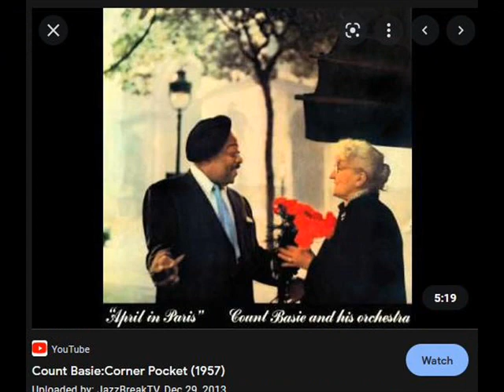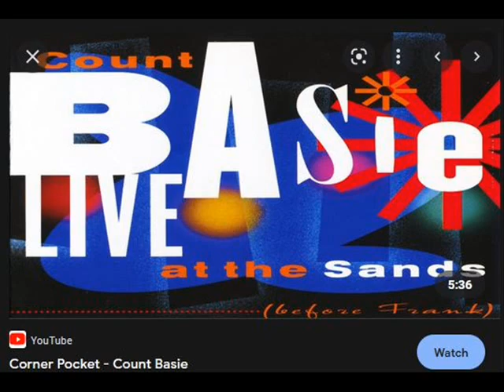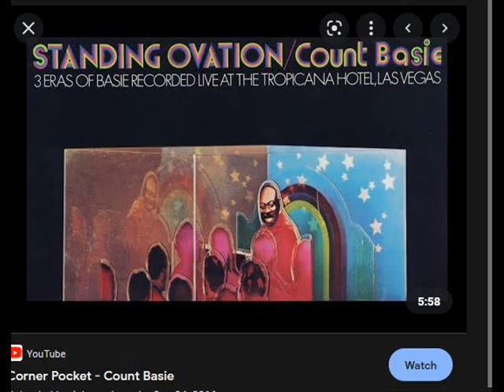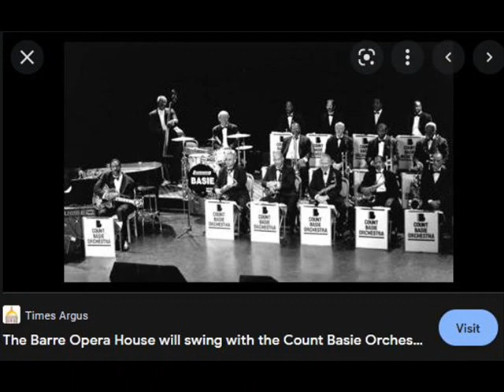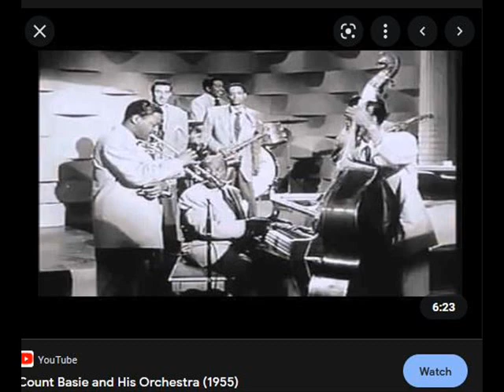Corner Pocket Basie Big Band Tim Dalton tdal007